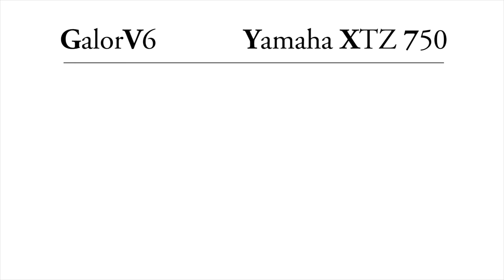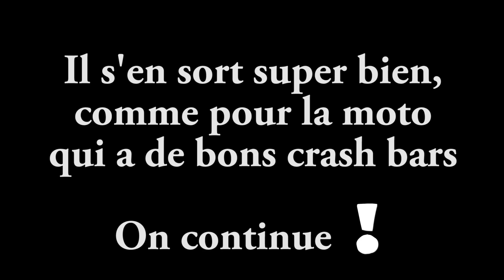► 100% Off-Road ► Au coeur de la nature, Traillistes débutants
Voici notre dernière balade entre Trails, je vous offre à nouveau du 100% offroad avec une suite en bonus exclusivement pour les abonnés Facebook et Twitter d'ici quelques jours ;-)

Nous étions 6 ce jours là, avec Thotho90 sur la Yamaha XT660X, Tougame1 sur la Honda Transalp grise, Melic sur la Honda Transalp 650 noire, Moyenne Rapace sur la Yamaha XTZ 750 verte, Nitch sur la Yamaha XTZ 750 blanche,  et moi-même sur la Yamaha XTZ 750 noire.

La chute à moto de Melic a été sans gravité, ni pour la moto, ni pour le pilote ! Pourtant impressionnante sur le moment, on s'est tous vu appeler les pompiers, craignant le pire... une moto de 210kg qui vous retombe dessus, ça laisse rarement indemne :O